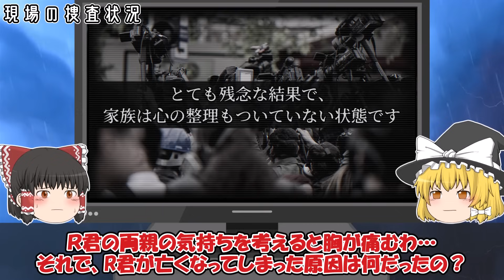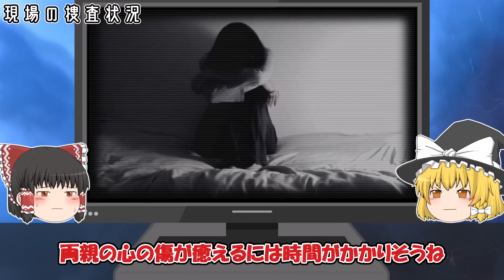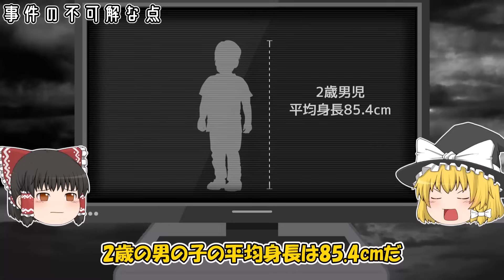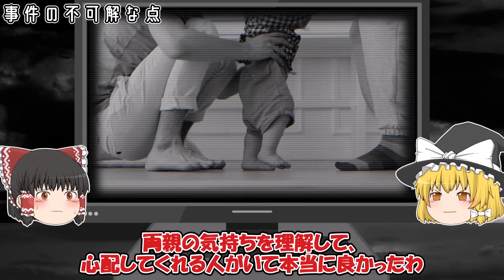【ゆっくり解説】富山2歳児行方不明事件のその後が…